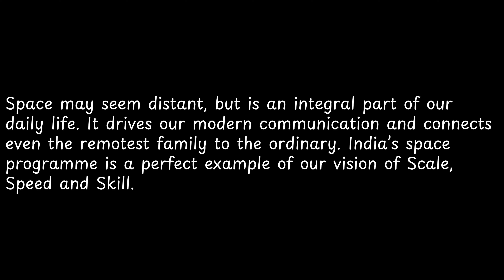Space may seem distant, but is